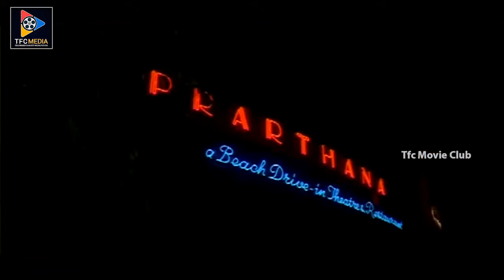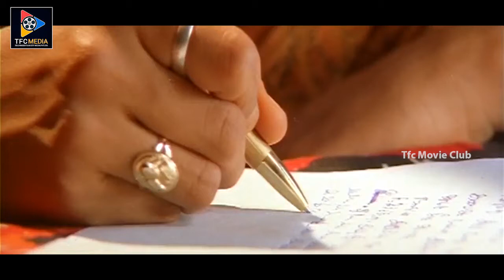Kamal Haasan And Soundarya Flirting Scene || Telugu Movie Scenes || TFC Movie Club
Kamal Haasan And Soundarya Flirting Scene.For More Such Videos Keep Following Us.